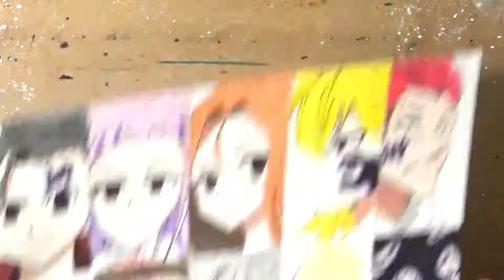Drawing 10 Commendent (7 Deadly Sins)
Drawing 10 Comments

Art supplies
Pental Mechical pencil 0.5mm
Paper A4
Uni Pin Fine line 0.3 mm
Faber- Castell Colour Grip
Dewent
Sharpie
Promarker
Copic Ciao
HB pencil
4B pencil
Hobbycolour